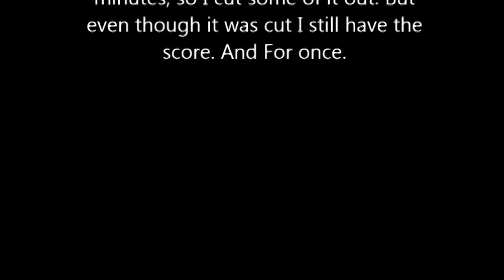Calamity versus the world ( with the Hokage King and Mark to crazy)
So this was a 2 vs one, me vs The Hokage King and Mark to crazy. Some how I was in the lead for most of the match, but I lost to Mark to crazy. However I beat Anthony and That a W for me.